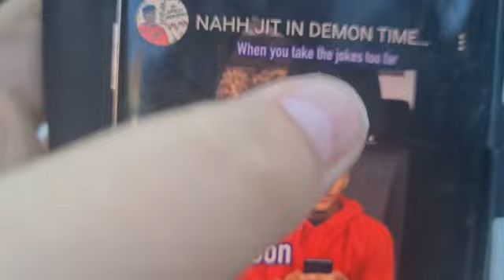NAHH JIT DEMON TIME👹 THATS CRAZYY💀